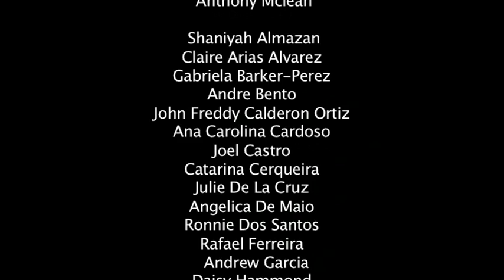St Joseph RC Primary School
Video No.3 of The Young Person's Guide to Chamber Music Resource